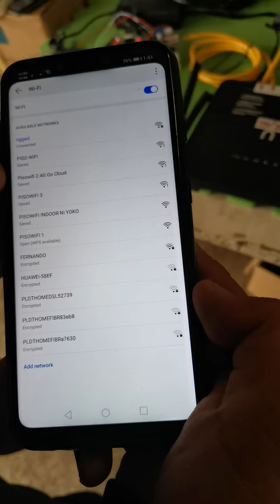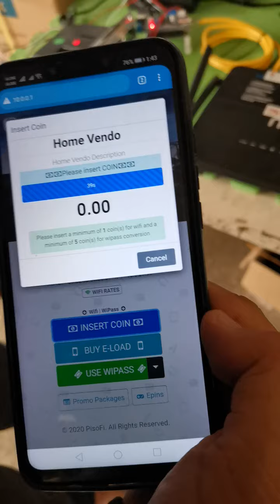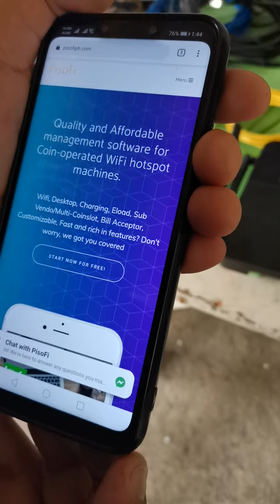Pisofi kit with newifi to sir Gi